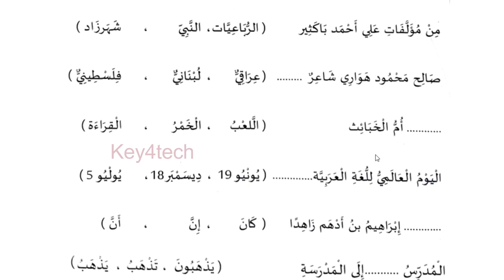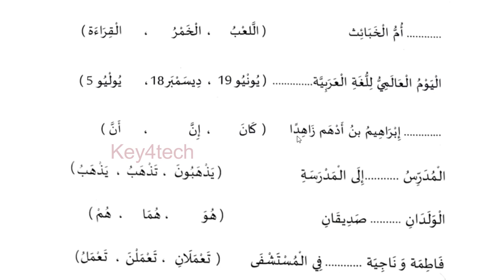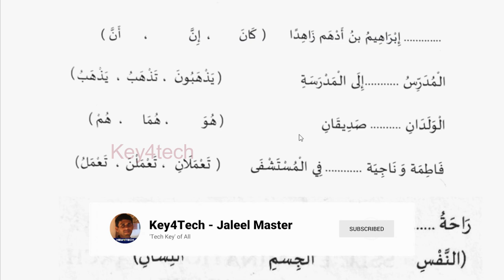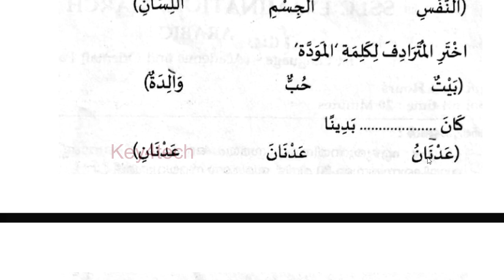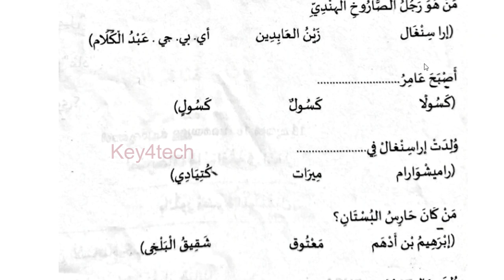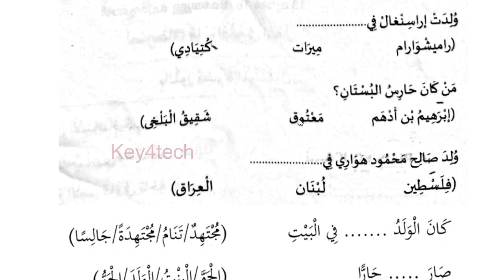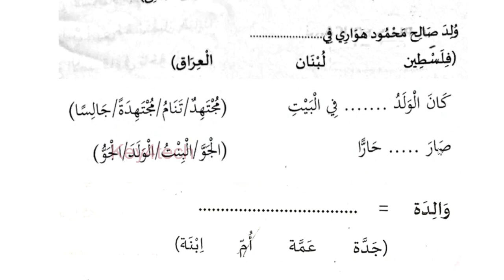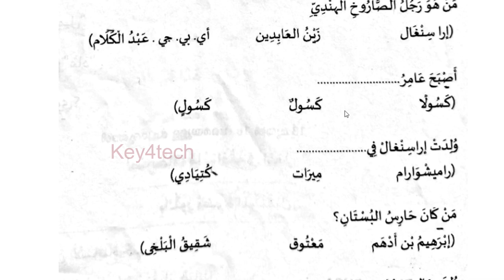SSLC ARABIC EXAM | QUESTION BANK Part 1 | A+ QUESTIONS | MODEL QUESTIONS - 2023